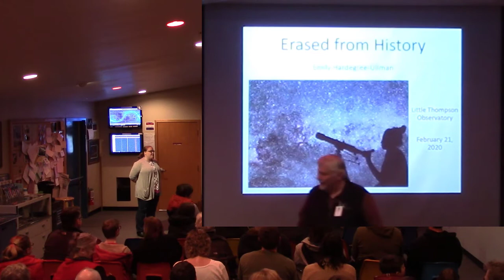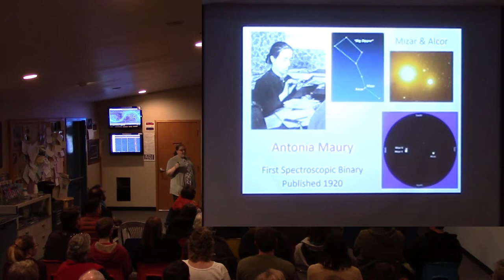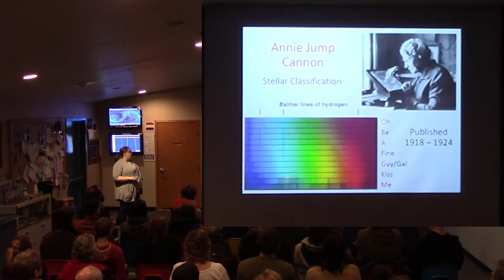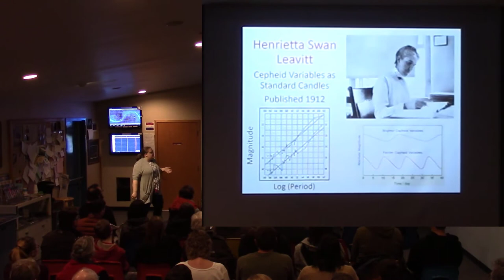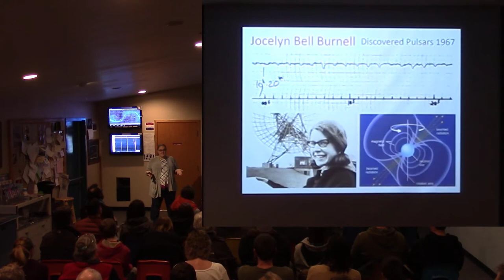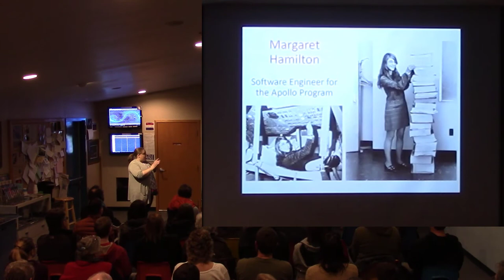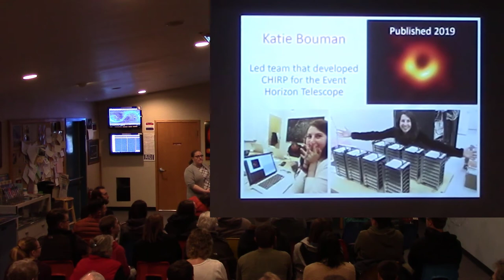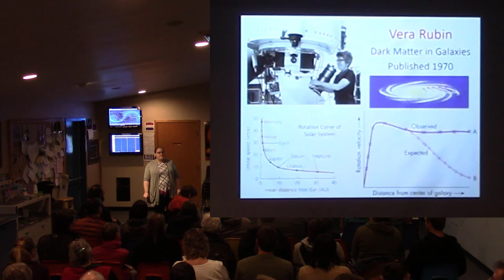2020.2.21 Erased from History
The monthly open house at the Little Thompson Observatory with guest speaker Dr. Emily Hardegree-Ullman